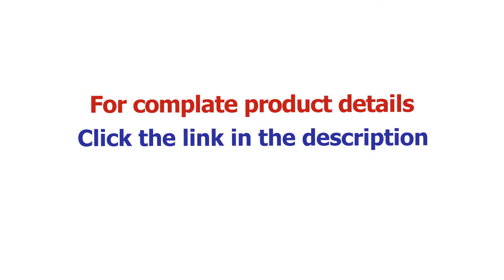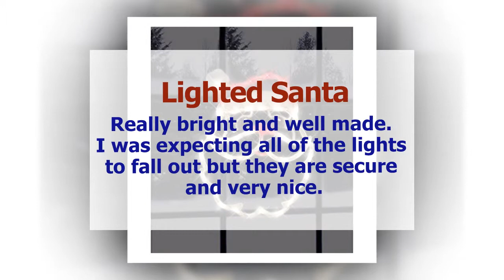Lighted Window Decoration, Santa Face | Cute product, Impact Innovations Christmas Lighted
Dress your home in holiday style with Impact Innovations fun and whimsical lighted window decorations. Since 1998, Impact Innovations Lighted Window Decorations have created glittering holiday magic for young and old alike. Unlike many standard lighted window decorations, Impact Innovations uses a unique clear framing system that allow its 43 sparkling mini lights to show through both sides. From Santa and Rudolph to angels and snowmen, there're plenty of colorful Christmas themes from which to choose and whether it's Halloween, Thanksgiving or Christmas, you'll find a merry and bright and oh-so-twinkly lighted window decoration to add just the right touch of holiday magic of your own. All Impact Innovations lighted window decorations are UL approved, require no batteries or assembly and come with a handy suction cup for ease of hanging. Expertise in design and product innovation has made Impact Innovations the premier trendsetter in the seasonal decor industry.

Top Christmas Decorations is a participant in the Amazon Services LLC Associates Program, an affiliate advertising program designed to provide a means for sites to earn advertising fees by advertising and linking to amazon.com